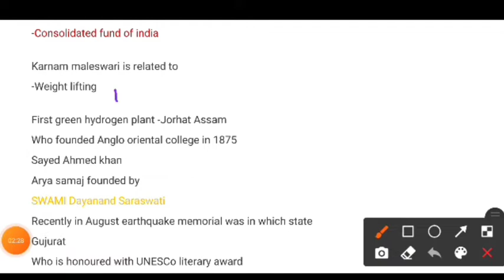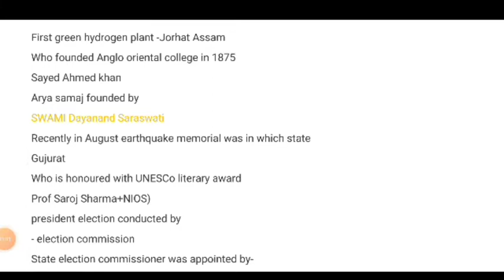OSSC CGL QUESTIONS ANALYSIS।17th October first shift।OSSC CGL exam review।